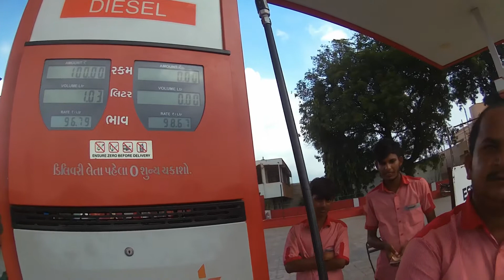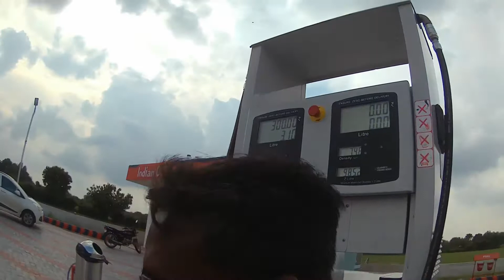Filling 10rs petrol in my KTM RC 125😅